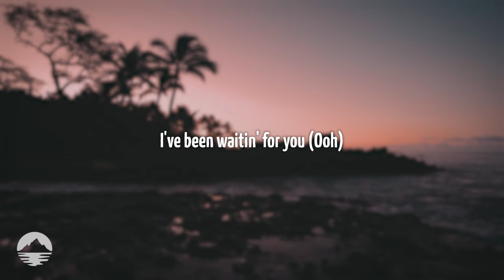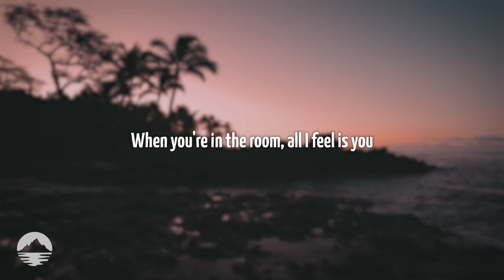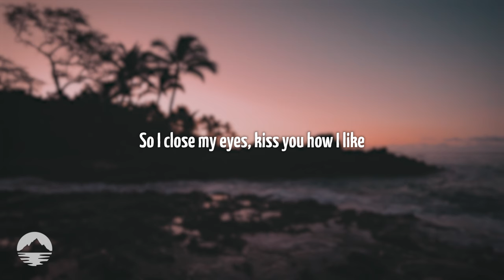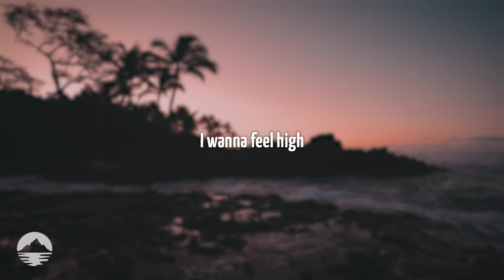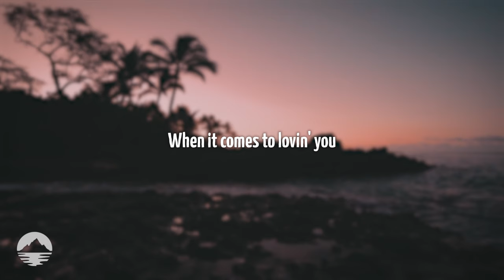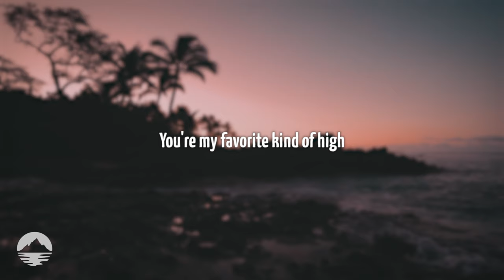Kelly Clarkson - Favorite Kind Of High | Lyrics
[Verse 1]
Take me home tonight, kiss me how you like
I've been waitin' for you (Ooh)
I know you ain't shy, well, neither am I
What you waitin' for? Yeah (Ooh)

[Pre-Chorus]
There's no escapin' your ghost of love
There ain't a drink that's strong enough
So I close my eyes, kiss you how I like
I've been waitin' for you

[Chorus]
You're my favorite kind of high
Rushin' through me like a fire
And I need you to know
I say I won't, but I do
When it comes to lovin' you
I don't have no control

[Verse 2]
When you're in the room, all I feel is you
Now you're lookin' at me (Ooh)
Will you make a move? Do you want me to?
What the hell is happеnin'? (Ooh)

Padam Padam
Kylie Minogue
Only Love Can Save Us Now
Kesha
End Of Time
Zara Larsson

[Pre-Chorus]
Until you're lyin' in my arms of love
I won't waste minе on "good enough"

[Post-Chorus]
(High, high, high)

[Bridge]
I wanna feel high
I gotta feel you tonight, oh

[Chorus]
Rushin' through me like a fire (A rush)
And I need you to know (I need you to know)
I don't have no control (I'm out of control)

[Post-Chorus]
You're my favorite kind of high (High, high, high)